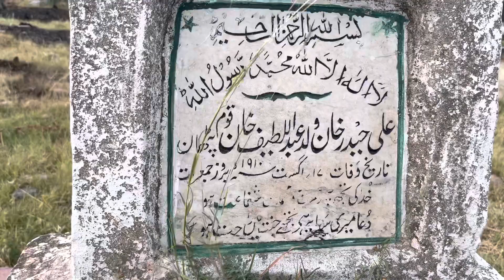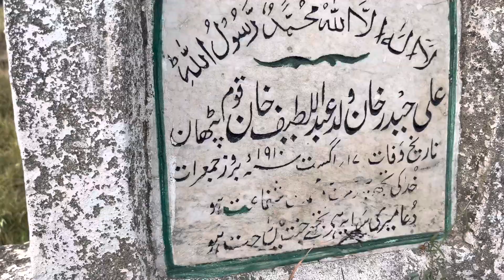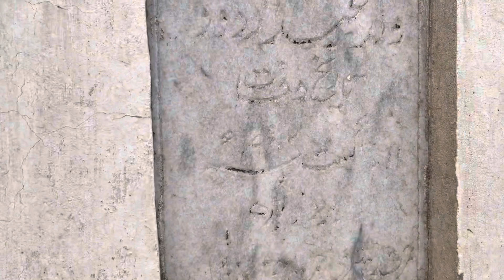Panjdher Graveyard Nartopa 02 06 2022 2023 2024 2025 2030 2050 2099 3020 3050 3080 4010